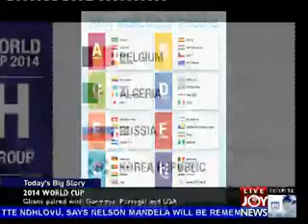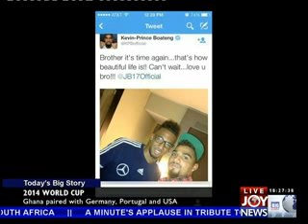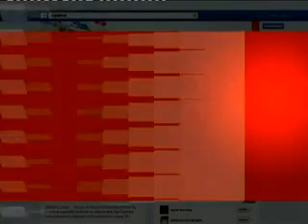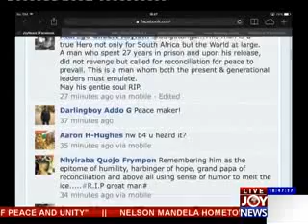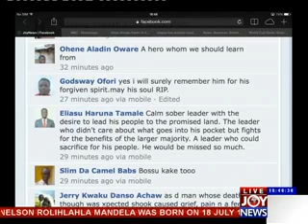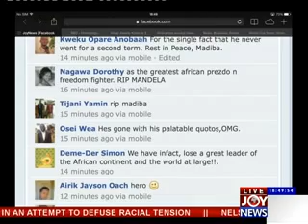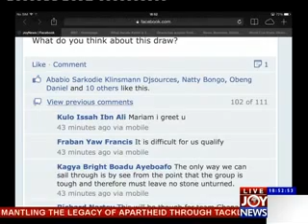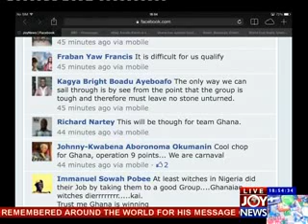Today's Big Story & Joy News Interactive (6-12-13)